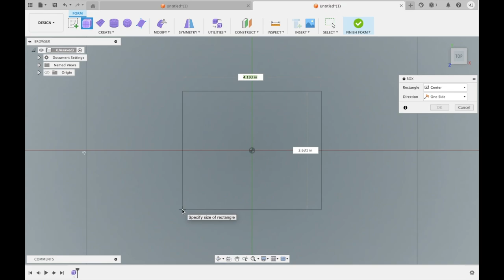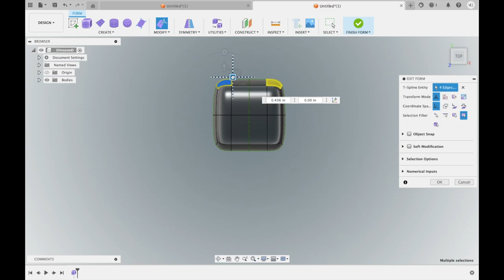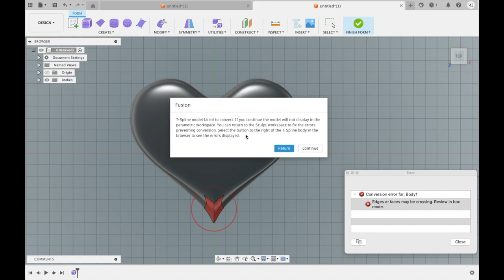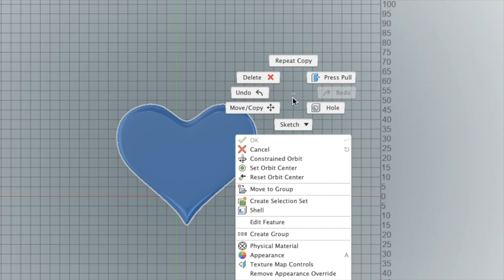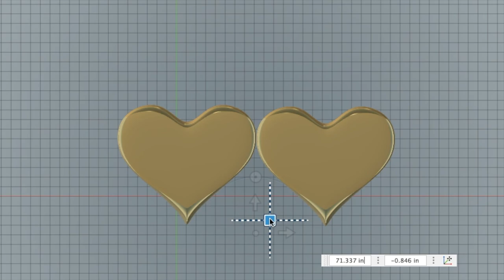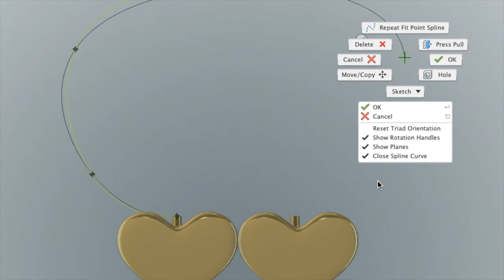How to Create a Heart Design Using Fusion 360 Form Tool | Step-by-Step Tutorial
Description:
"Discover how to create a stunning heart design using the Form tool in Fusion 360. This step-by-step tutorial is perfect for both beginners and experienced users, guiding you through the entire process of designing and shaping a heart using the powerful Form environment in Fusion 360. Ideal for custom jewelry, gifts, or any 3D printed projects!

Chapters:
0:00 Introduction
0:30 Setting Up the Workspace
1:15 Creating a Form
2:30 Shaping the Heart
5:00 Refining the Form
7:00 Adding Symmetry and Details
9:00 Converting to Solid
10:30 Rendering the Design
12:00 Exporting the File

Resources:
Download Fusion 360: [Autodesk Website]
Project Files: [Link to your design file if you're sharing it]

Thumbnail:
Create an eye-catching thumbnail that highlights the final heart design with the text "Heart Design in Fusion 360 Form Tool" and some appealing graphics.

Feel free to adjust these details to better fit your style and the content of your video. Good luck with your upload!